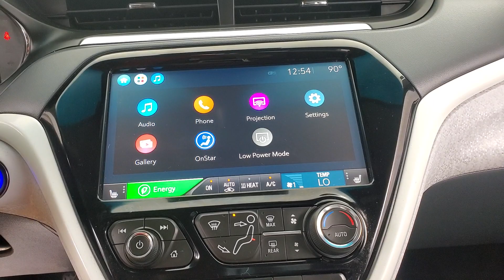2020 Chevrolet Bolt EV LT MEDIA SCREEN BACK-UP CAMERA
Stock #:105388
ONE OWNER, 2 KEYS, BACK-UP CAMERA, BLIND SPOT MONITOR, BLUETOOTH CONNECTION, HEATED FRONT SEATS, HEATED STEERING WHEEL, INTEGRATED TURN SIGNAL MIRRORS, KEYLESS START, POWER DRIVER SEAT, PUSH BUTTON START, SIRIUS XM SATELLITE RADIO, USB, 118-POINT INSPECTION PROCESS.